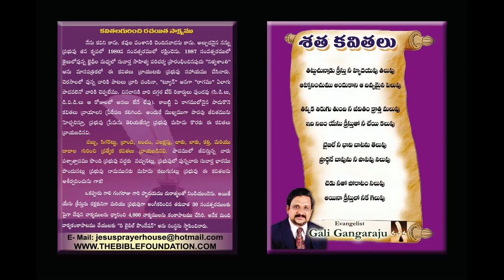ఎవరు మనుష్యులను సంతోషపెట్టుదురు? ఎవరు దేవుని సంతోషపెట్టుదురు? / Wonders of the Word Telugu Message